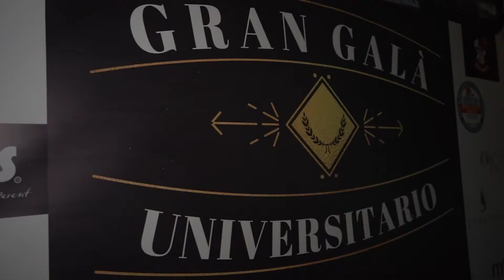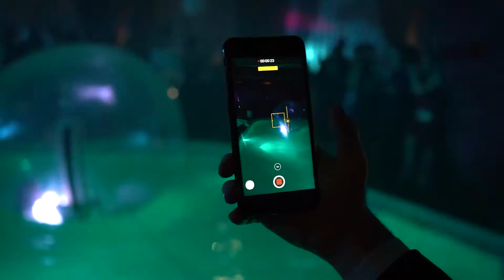Gran Galà Universitario Aftermovie (Catanzaro Lido Events Park)